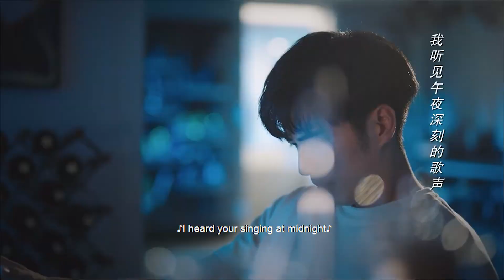【愛情折磨】惡毒閨蜜與教授約會後，故意誇大細節，灰姑娘看著自己的保證書偷偷哭泣💖Chinese Drama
2008年，來自山村的19歲姑娘劉文靜隻身前往上海，結識花花、薇薇、邢天銘、喬海峰、嚴良坤等一群同樣在大城市奮鬥的青年男女。劉文靜聰明勤奮，在高冷學霸邢天銘的幫助下，通過自學考上大學，同時找到紅酒銷售的工作賺到了人生的第一桶金。但老家體弱多病的父母卻讓她不得不為金錢疲於奔命，甚至幾度受騙，多虧朋友們的幫助才得以脫險。在結識家境優渥的男友葉暉後，劉文靜心中的自卑與虛榮被放大了，她假充葉暉之名做生意，更想要發一筆橫財，此事不僅使葉暉與她決裂，更令因信任而幫助她的邢天銘入獄，更糟糕的是，在她孤注一擲時，母親卻因無力支付醫藥費而去世。劉文靜幡然悔悟，真正幸福的生活是像朋友們那樣為了理想腳踏實地奮鬥，這也是她最初的心願。她決定修補裂痕，重新開始 。
In 2008, Liu Wenjing, a 19-year-old girl from a mountain village, went to Shanghai alone to meet Huahua, Weiwei, Xing Tianming, Qiao Haifeng, Yan Liangkun and a group of young men and women who were also struggling in big cities. Liu Wenjing is smart and diligent. With the help of Xing Tianming, a high-ranking scholar, she was admitted to university through self-study. At the same time, she found a job in wine sales and earned the first pot of gold in her life. However, her frail and sick parents made her have to work hard for money, and she was even deceived several times. Thanks to the help of her friends, she was able to escape. After meeting Ye Hui, her well-to-do boyfriend, Liu Wenjing's inferiority complex and vanity were magnified. She pretended to be Ye Hui's name to do business and wanted to make a fortune. Xing Tianming, who trusted and helped her, was imprisoned. To make matters worse, when she was desperate, her mother died because she was unable to pay for the medical bills. Liu Wenjing felt remorse, and a truly happy life is to fight for her ideals like her friends, which was her original wish. She decided to mend the rift and start over.